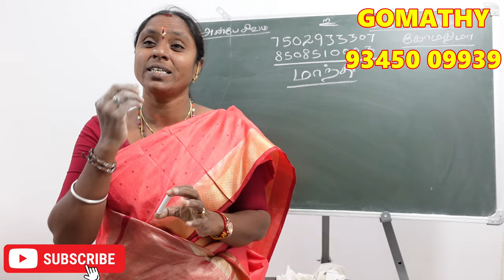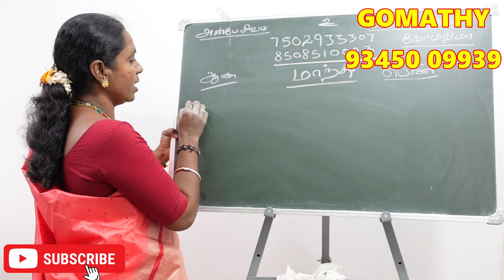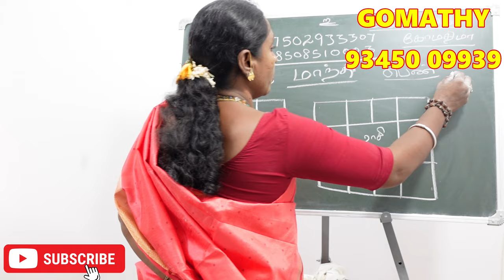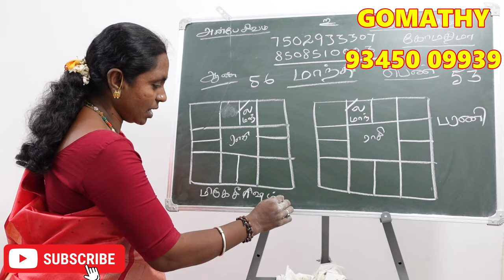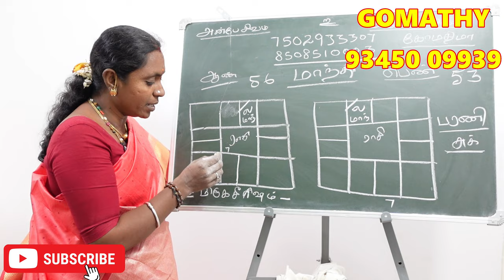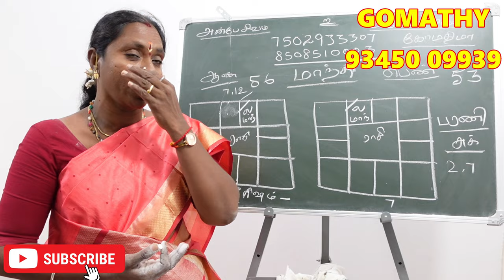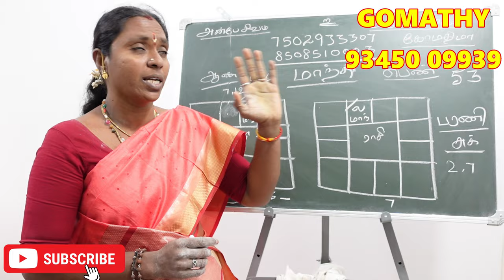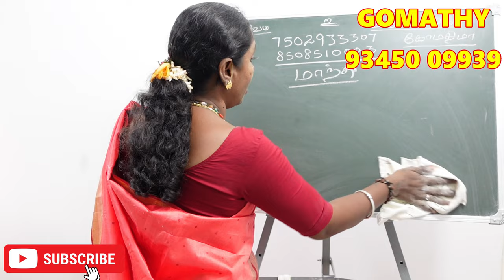மாந்தி ஒரு ஜாதகத்தில் என்ன விஷயங்களை செய்வார் உதாரண ஜாதகத்துடன் விளக்கம் | mandhi palan